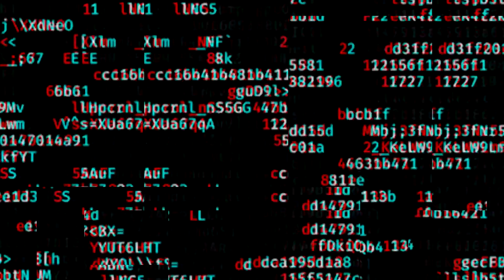BTS (방탄소년단) - BLACK SWAN [DANCE COVER by Unlimited Girls]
Hi, ARMY!
This is our team UNLIMITED GIRLS dance cover video of Black Swan. Hope you enjoy it as much as we did! Thank you for your support ^^

Lima, Perú 🇵🇪

Dancers:
J-HOPE - Sofi (IG: @sofia.alexsandra_ )
RM - Milagros ( IG: @milala.19 )
V - Jaky ( IG: @jaky_vpurple )
JIMIN - Yos ( IG: @minxxmin_ )
SUGA - Giane ( IG: @liaxxgh )
JIN - Angelina ( IG: @angelina_uriol )
JUNGKOOK - Dani ( IG: @danigldn )